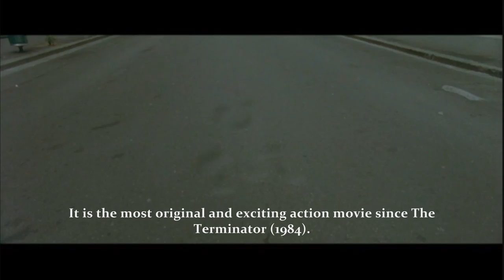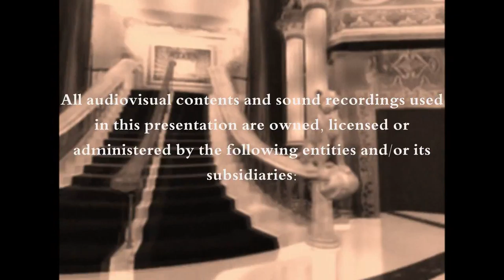25 Greatest Films - By Decade (24s)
25 Greatest Films From Each Decade

Silent, 30s, 40s, 50s, 60s, 70s, 80s, 90s, 00s

The selection process is based from the many notable audience polls, critic's polls, surveys and 'Best Films lists' that have been compiled in print publication and online media.

The film's performance from major award-giving bodies (e.g. Oscars, Golden Globes), and the movie's Box Office sales both adjusted and unadjusted, were also taken into consideration. A specialized methodology was used to determine the results.

Due to the source materials, majority of the selected films are from the United States, however, a significant number of foreign films were also included.

WINGS - 1927
dir. William A. Wellman

Clara Bow
Charles "Buddy" Rogers
Richard Arlen
Academy Award® winner Gary Cooper
Jobyna Ralston
El Brendel
Richard Tucker
Gunboat Smith
Roscoe Karns
Henry B. Walthall

I AM A FUGITIVE FROM CHAIN GANG - 1932
dir. Mervyn LeRoy

Academy Award® winner Paul Muni
Glenda Farrell
Helen Vinson
Noel Francis
Preston Foster
Allen Jenkins
Berton Churchill
Edward Ellis
David Landau
Hale Hamilton

HOW GREEN WAS MY VALLEY - 1941
dir. John Ford

Academy Award® nominee Walter Pidgeon
Maureen O'Hara
Anna Lee
Academy Award® winner Donald Crisp
Roddy McDowall
Academy Award® nominee Sara Allgood
Patric Knowles
John Loder
Academy Award® winner Barry Fitzgerald
Rhys Williams

FROM HERE TO ETERNITY - 1953
dir. Fred Zinnemann

L’AVVENTURA - 1960
dir. Michelangelo Antonioni

Gabriele Ferzetti
Monica Vitti
Lea Massari
Dominique Blanchar
Renzo Ricci
James Addams
Dorothy de Poliolo
Lelio Luttazzi
Giovanni Petrucci
Esmeralda Ruspoli

KRAMER VS.KRAMER - 1979
dir. Robert Benton

Academy Award® winner Dustin Hoffman
Academy Award® winner Meryl Streep
Academy Award® nominee Justin Henry
Academy Award® nominee Jane Alexander
Petra King
Melissa Morell
Howard Duff
George Coe
Academy Award® nominee JoBeth Williams*
Howland Chamberlain

CHARIOTS OF FIRE - 1981
dir. Hugh Hudson

Ben Cross
Ian Charleson
Nicholas Farrell
Nigel Havers
Academy Award® nominee Ian Holm
Academy Award® winner John Gielgud
Lindsay Anderson
Cheryl Campbell
Alice Krige
Struan Rodger

MATRIX, THE - 1999
dir. Larry Wachowsk and Andy Wachowski

Keanu Reeves
Academy Award® nominee Laurence Fishburne
Carrie-Anne Moss
Hugo Weaving
Joe Pantoliano
Gloria Foster
Marcus Chong
Paul Goddard
Robert Taylor
Julian Arahanga

CHICAGO -2002
dir. Rob Marshall

Academy Award® winner Renée Zellweger
Academy Award® winner Catherine Zeta-Jones
Richard Gere
Academy Award® nominee Queen Latifah
Academy Award® nominee John C. Reilly
Christine Baranski
Taye Diggs
Colm Feore
Lucy Liu
Dominic West

*as a short filmmaker